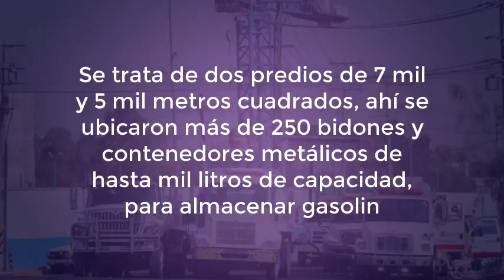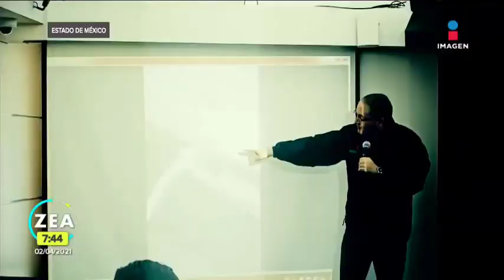Descubren Planta de Procesamiento de Huachicol En Ecatepec A Escala Industrial